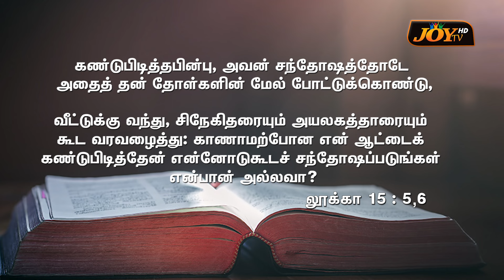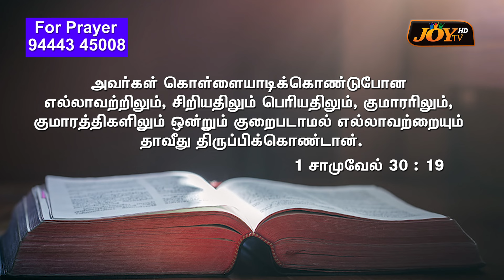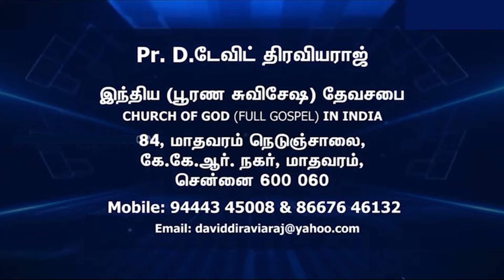Church Of God Madhavaram | Pastor D.David Diraviaraj | 31.10.2024